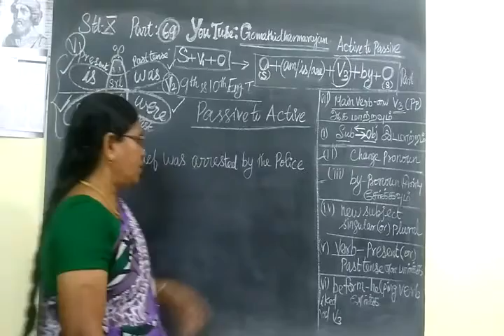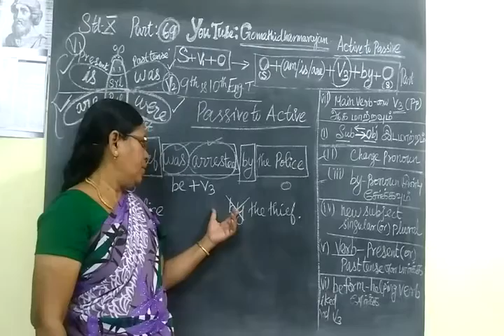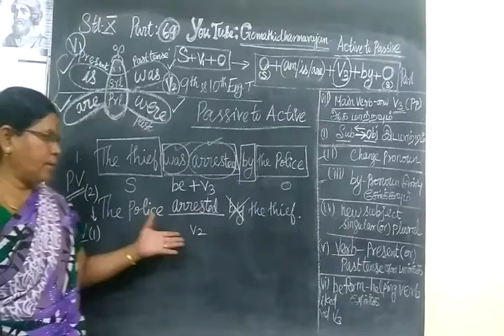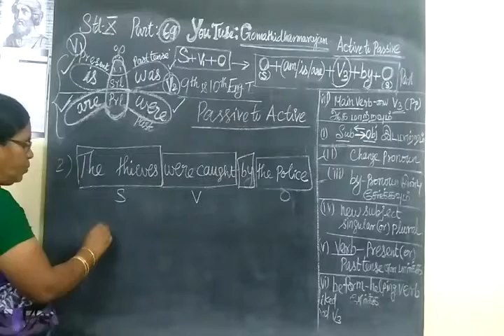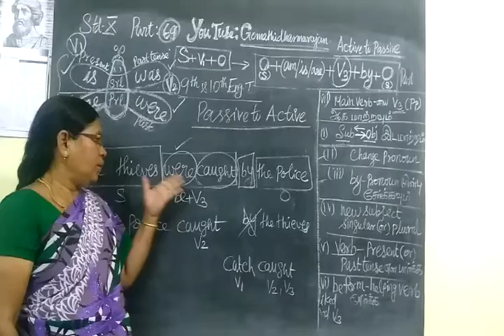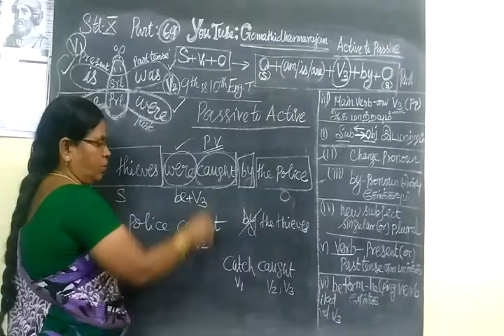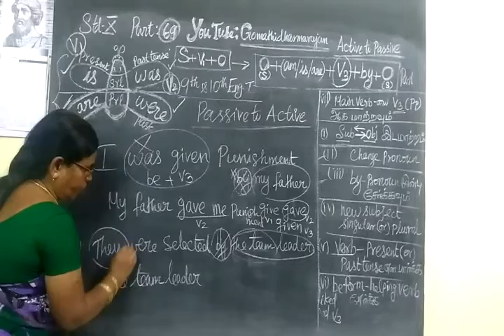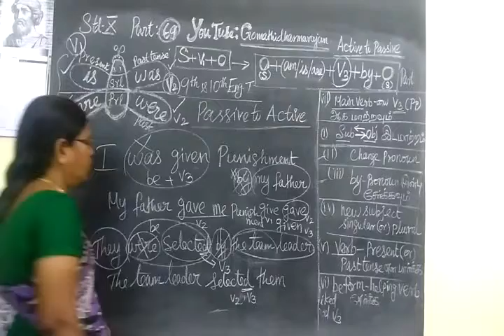Active and passive voice rules Past tense rules Revision Qns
Active and passive voice Past tense rules Revision Qns @Gomathidharmarajan